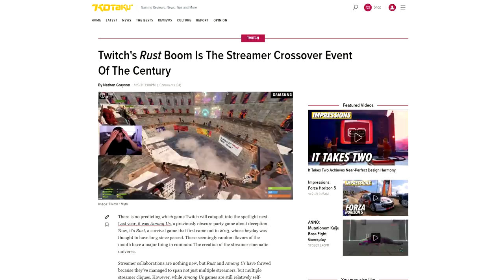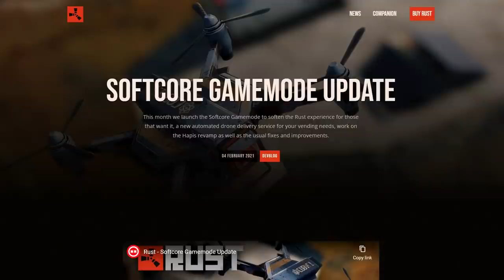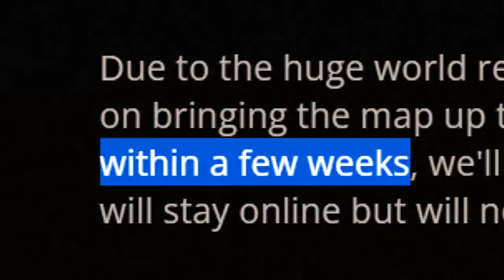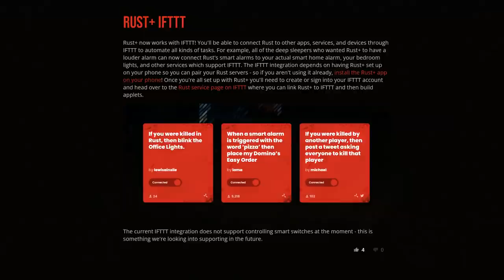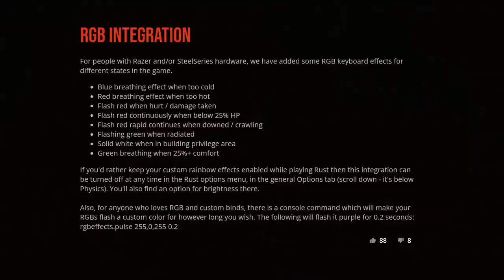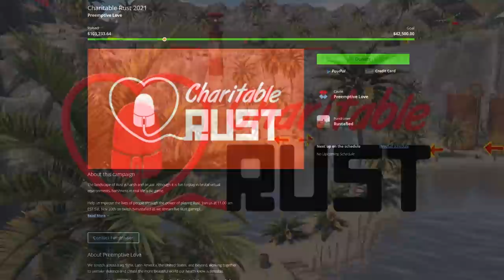What happened to Rust in 2021? (and what might happen in 2022...)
Welcome to 2022, but first enjoy 12 months of distilled passive aggression in the Rust review of the year that was officially 2021.

My content is powered by AWD-IT, pay them a visit for the best gaming PC systems in the UK and Europe

System specs:
CPU - AMD Threadripper 3970X
GPU - TUF Gaming Geforce RTX 3080
Mobo - ROG Zenith II Extreme
RAM - 64GB D60G RGB 3600
Drives - Firecuda 1TB/Ironwolf 14TB
PSU - EVGA Supernova 1000G+
CPU block - Cooler Master ML360
Case - Lian Li 011 Dynamic special edition
Mic - RØDE NT1

Gameplay footage from Rust PC 2021

Rust font created by and used with kind permission of Ben Kohan